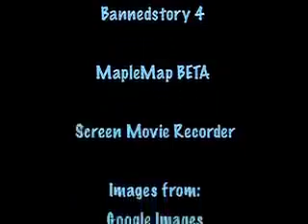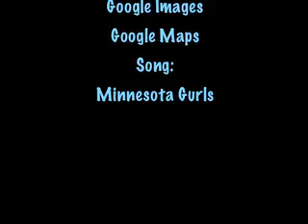Minnesota Gurls MMV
Yes, we are from MN. We are Minnesota Gurls.

I don't own the genius song, or the graphics, images, all that jazz. :)

-Mattie